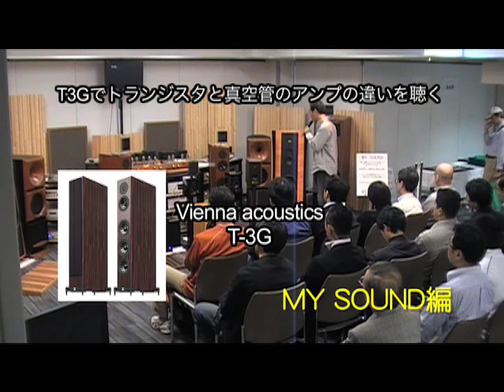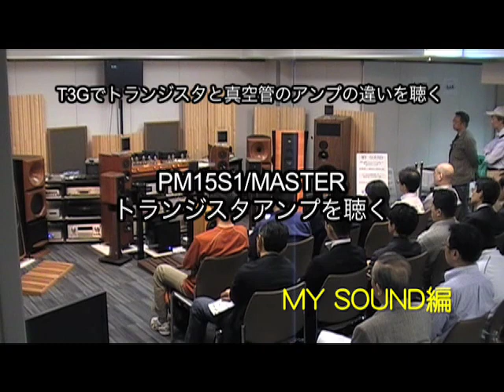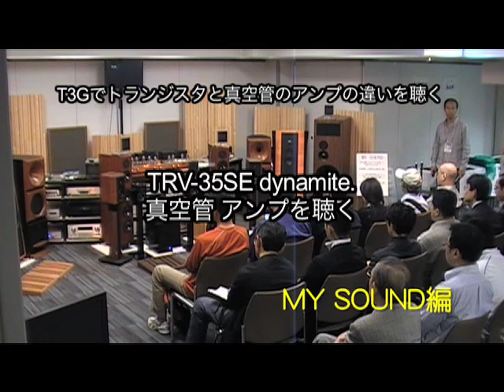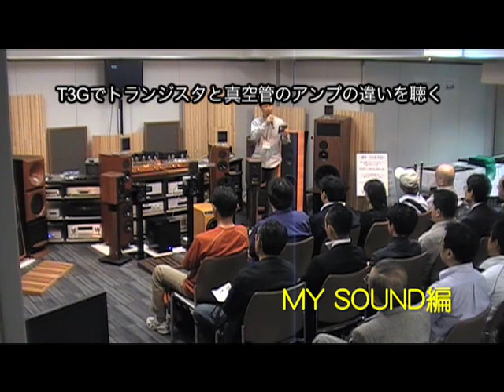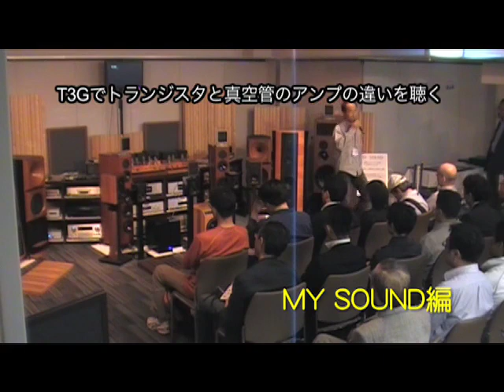My Sound(5)「トランジスタと真空管アンプを聴く」- HI-END SHOW TOKYO 逸品館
2008年・秋に東京都・有楽町「東京交通会館」で行われたHI-END SHOW TOKYO 逸品館ブースでのプレゼンテーションを公開！